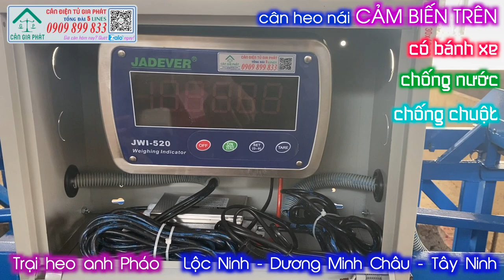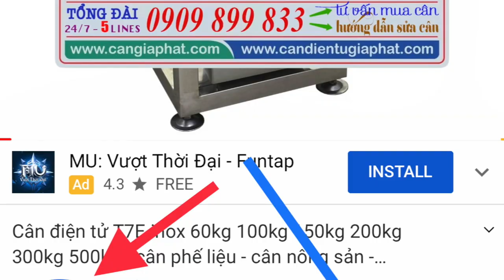Cân điện tử cân heo 500kg chống nước chống chuột - trại heo anh Pháo ở Dương Minh Châu Tây Ninh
Cân Điện Tử Gia Phát mua bán & sửa cân điện tử cân heo JWI-520 200kg 300kg 500kg 1 tấn 2 tấn ở Tây Ninh, TpHCM, Đồng Nai, Hà Nội, Vũng Tàu, Bình Dương, Phan Thiết Bình Thuận, Ninh Thuận, Bình Phước, và các tỉnh toàn quốc. Hotline mua cân & sửa cân điện tử - 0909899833 (call & zalo).
6. cân sàn điện tử từ 1 tấn đến 10 tấn